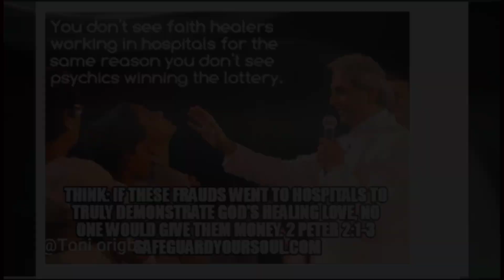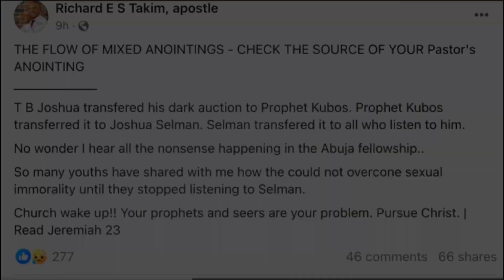THE APOSTLE JOSHUA SELMAN AND TB JOSHUA CONNECTION